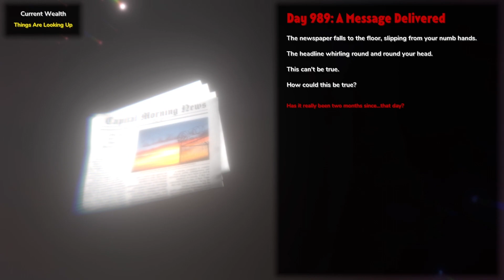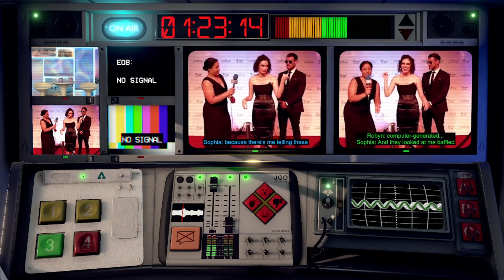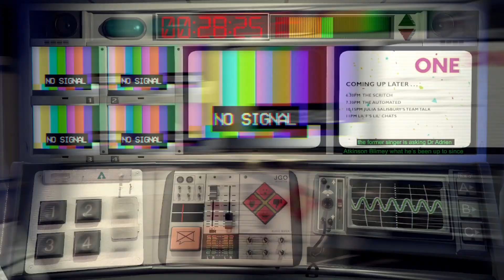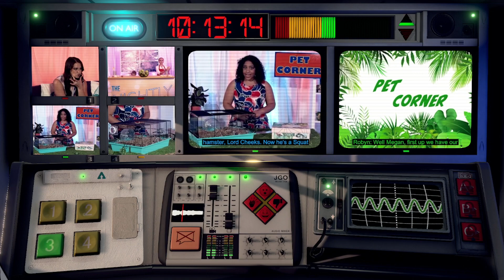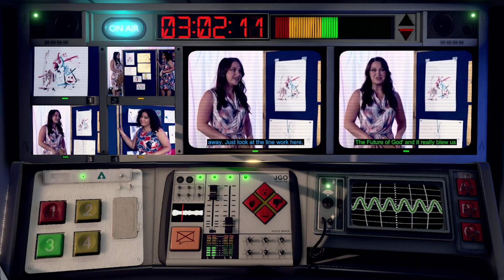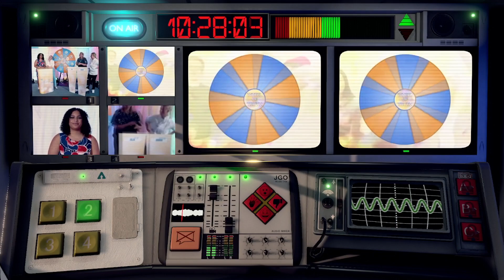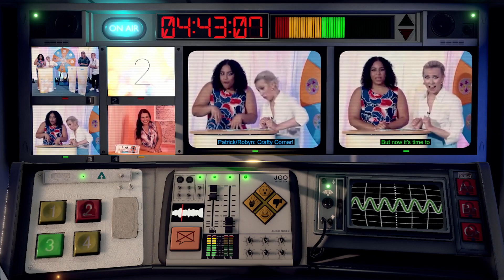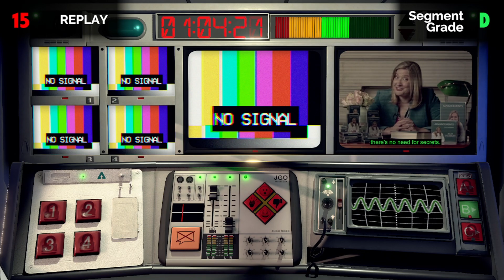Not For Broadcast | Part 12: They Killed My Kid!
(side note had to restart the save since the save corrupted and I have to try to do the same stuff to get back here ended up killing both my kids instead of just one!) After a tense meeting with Boseman we visit the graves of our children while trying to hold on to what we have left in our relationship with sam while also getting along with their brother Charlie for a change. Now we begin the last broadcast of our young governments career!